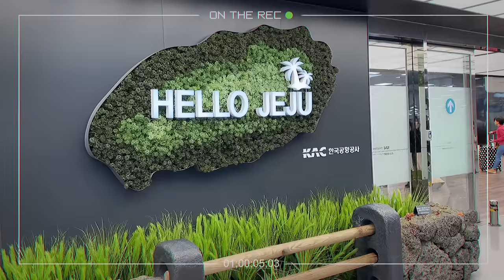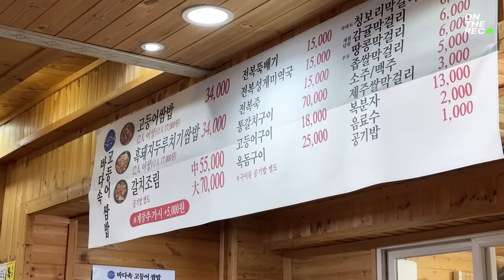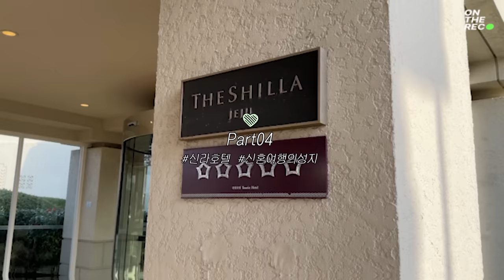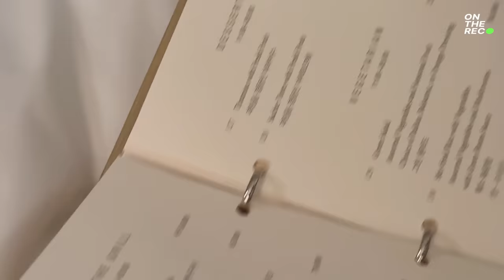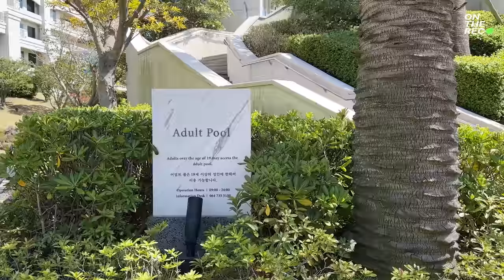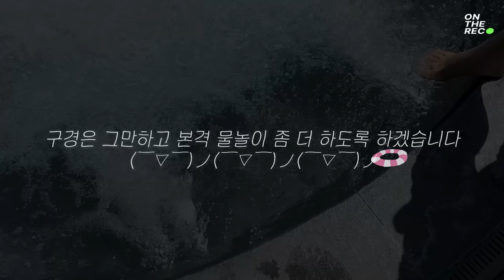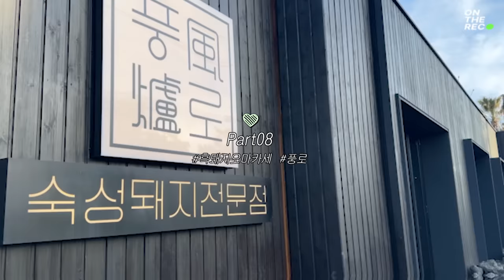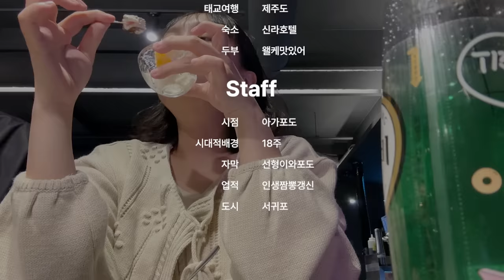ON 잘먹는 제주도 첫 태교여행 🌴 제주 신라호텔 | 임신 18주 | 풀사이드 차돌짬뽕,고등어김치찜,풍로 흑돼지오마카세,호텔샌드,치킨,더파크뷰 조식뷔페 | 임신 중기 브이로그